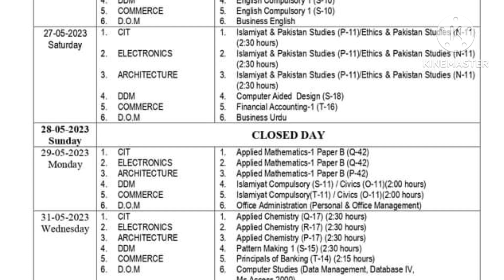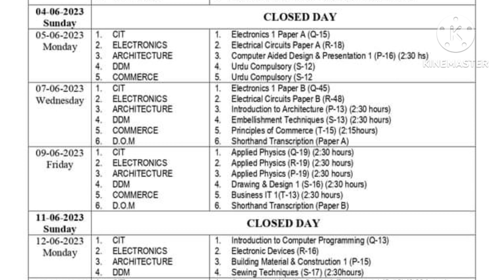Fbise Diploma Date sheet 2023